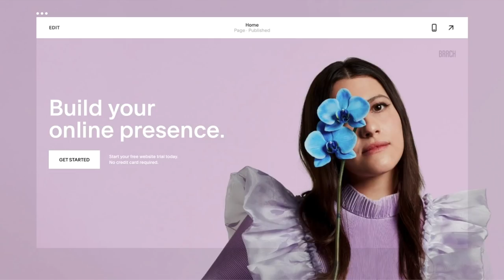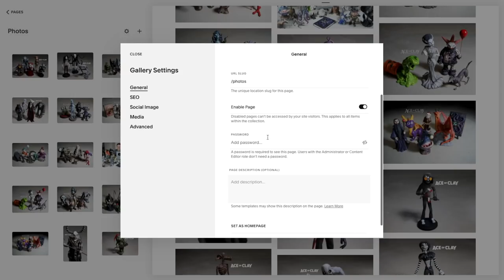Making The Ghost of Christmas Yet to Come - MINI DIORAMA | A Christmas Carol - Polymer Clay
For my last sculpture of 2020 I’m making The Ghost of Christmas Future from Charles Dickens’ A Christmas Carol! This phantom creature was a lot of fun to make along with the small diorama I added for his base. Watch me make his armature, sculpt him from polymer clay, and paint him with acrylic paints!

Welcome to Ace of Clay! I’m Anthony and I am a sculptor. I love all things Tim Burton, stop motion and creepy. Whether you’re a beginner with clay or have been sculpting forever, l have something for you. Let me entertain you with some relaxing and satisfying sculpting videos and viral trends. I hope my videos provide you with entertainment and art inspiration!

Visit aceofclay.com for even more materials and supplies!

TOOLS

- Wax Carving Tools *updated* (similar to mine)
- Small Ball Styluses/Color Shapers (my exact set)
- Firm Rubber Detail Tools & Ball Styluses (my exact set)
- Pasta Roller (my exact model)
Lazy Susan (my exact model)
Sculpey Cutter Set

CLAYS

Sculpey Ultra Light
Super Sculpey ORIGINAL
The Mother Load (8 lbs)
Super Sculpey FIRM
Super Sculpey MEDIUM BLEND
Premo Sculpey Black 2oz
Premo Sculpey Black 8oz
Premo Sculpey White 2oz
Premo Sculpey White 8oz

LIQUID CLAYS

Bake & Bond Liquid Sculpey
Translucent Liquid Sculpey

FINGERPRINT REMOVAL

Clay Softener

ARMATURE

Aluminum Wire for Armature
Bamboo Skewers (I get the 12” ones)
Wooden Plaques (similar to mine)

VARNISHES

FOR STIFFENING FABRIC ONLY - Mod Podge Hard Coat
FolkArt Gloss Varnish
FolkArt Satin Varnish
2-Part Epoxy Resin

AWESOME PAINT & PAINTS

*NEW* FolkArt Dragonfly Glazes
*NEW* FolkArt TREASURE GOLD
COLOR SHIFT PAINTS
FolkArt Assorted Colors
FolkArt Traditional Metal Color Metallics
FolkArt Assorted Colors 2

BRUSH SETS

One Stroke Brush Set
Nylon Brush Set
Soft Grip Detail Brush Set

CABOCHONS

RESIN

Amazing Clear Cast

CLAY KITS

- Sculpey III

Are you a beginner and new to clay and want to learn how to sculpt?